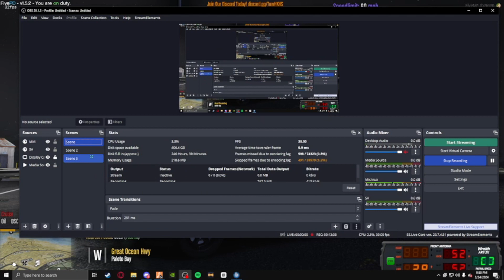TSDOJ Vehicle Pursuit Highway Patrol